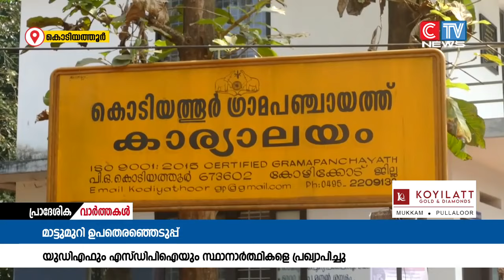കൊടിയത്തൂർ ഗ്രാമപഞ്ചായത്തിലെ മൂന്നാം വാർഡ് മാട്ടു മുറിയിൽ ഉപതെരഞ്ഞെടുപ്പുമായി ബന്ധപ്പെട്ട്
കൊടിയത്തൂർ ഗ്രാമപഞ്ചായത്തിലെ മൂന്നാം വാർഡ് മാട്ടു മുറിയിൽ ഉപതെരഞ്ഞെടുപ്പുമായി ബന്ധപ്പെട്ട് യുഡിഎഫ് ,എസ് ഡി പി ഐ പാർട്ടികൾക്ക് സ്ഥാനാർത്ഥികളായി.